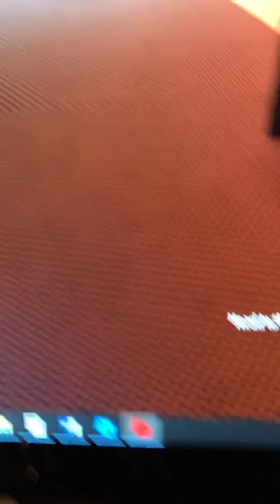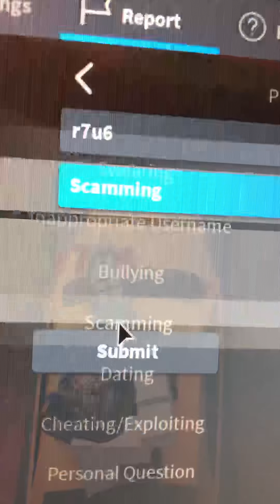Trolling jailbreak scammer